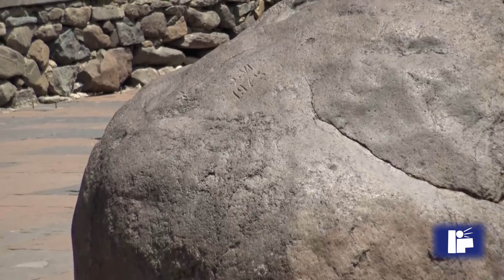Explore Armenia 2018 Day 2 Part 2 Geghard Monastery